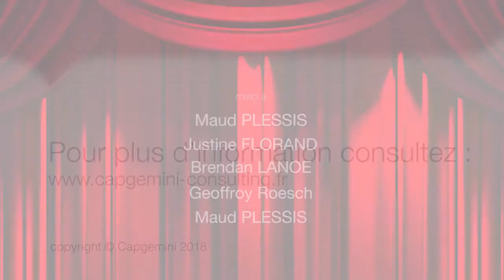Cap sur l'égalité - Sketch 1 Effet Papillon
Au printemps 2018 , Les collaborateurs de Capgemini et SNCF créent un spectacle de sketches interrogeant les stéréotypes de genres dans l'univers professionnel.
Ce premier sketch a pour titre : Effet papillon.